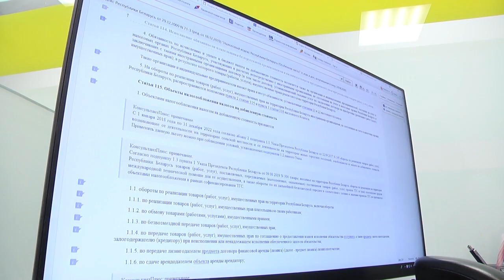2023-03-31 г. Брест. Налоговые новости: срок подачи сведений о доходах. Новости на Буг-ТВ.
Налоговые новости: срок подачи сведений о доходах за 2022г.
Не позднее 3 апреля   налоговые агенты, организации и индивидуальные предприниматели, должны подать в налоговые органы сведения об отдельных доходах, выплаченных физическим лицам в 2022 году.  В налоговый орган следует сообщить первое -  о доходах, выплаченных на территории Беларуси гражданам иностранных государств и лицам без гражданства.
Все сведения подаются в налоговый орган по месту постановки на учет налогового агента. Информация предоставляется в электронном виде или на портал Министерства по налогам и сборам. В случае выявления неполноты или недостоверности предоставленных сведений в течение 30 календарных дней с момента их выявления налоговый агент должен уточнить их.
Для формирования указанной информации на сайте Министерства по налогам и сборам размещено программное обеспечение.